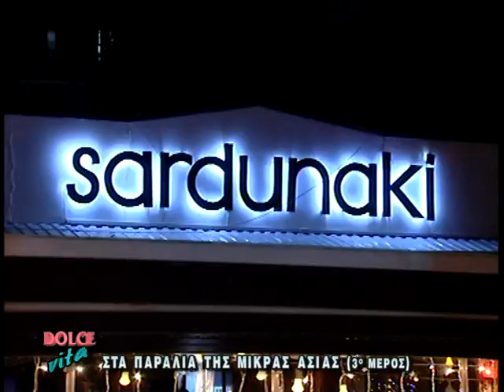Dolce Vita - Παράλια Μικράς Ασίας Μέρος Γ1